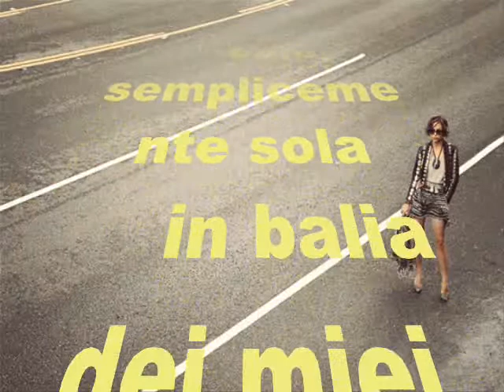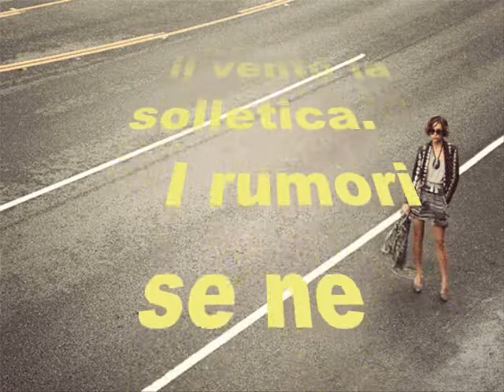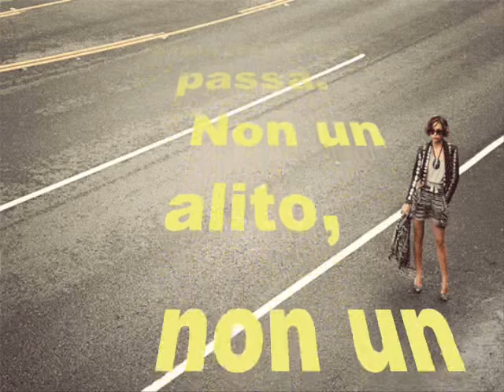Sei nell'anima (by lucy)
Sola nella primavera,
    sola nel vento
    che mi scompiglia i capelli
    Sola nel segreto
    che stringo al cuore
    Sola, semplicemente sola
    in balia dei miei pensieri.

    Passo dopo passo
    nei ricordi
    Sospiro dopo sospiro
    nei sogni
    Fuggo dalle strade e dalle sue
    grida grigie
    che mi riempiono la testa.
    Guardo il cielo terso
    impregnato di un candido
    celeste,
    intarsiato di nuvole,
    luminoso e calmo,
    come me.
    Respiro quell'aria rara,
    passeggio nel silenzio
    della bellezza.
    Mi sento sola
    come vorrei.
    Il sole mi riscalda la pelle
    il vento la solletica.
    I rumori se ne vanno:
    non li sento,
    anche se ci sono.
    Un silenzio che batte il frastuono,
    la solitudine a sostituire i pensieri.
    Tutto
    intorno a me si muove,
    ed io resto ferma
    davanti al giorno che passa.
    Non un alito,
    non un sospiro,
    nessuna voce
    fuori dal coro.

    Mi sento sola
    come dovrei.
    Voglio essere
    sola
    in quella calda primavera,
    senza nessuno
    che mi riempie di parole.

    Passo dopo passo
    nel silenzio,
    disprezzando il mondo
    che gira veloce.

    Mi perdo dentro di lei:
    in quella che aspetto da mesi,
    nel sabato dell'anno,
    nel celeste del suo cielo,
    nel verde della sua natura,
    nel vento del suo essere.

    Cammino nel tuo calmo,
    silenzioso,
    unico
    e raro
    sospiro.